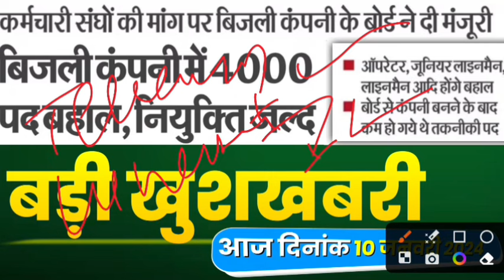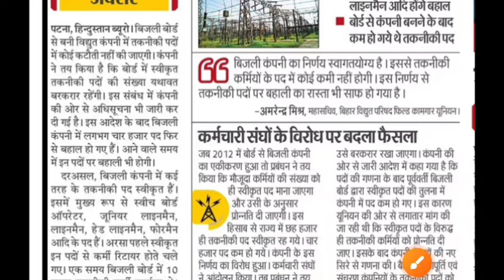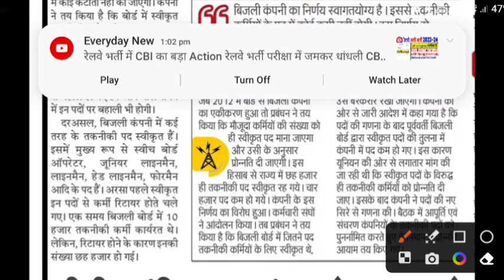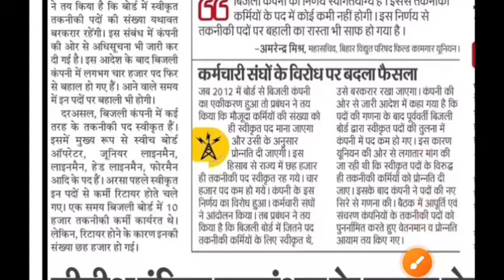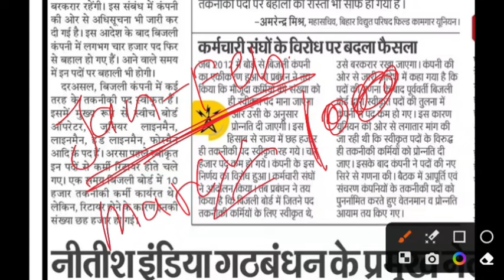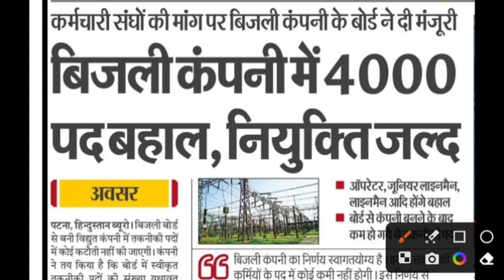बिजली विभाग भर्ती 4000 पदों को मिली मंजूरी साथियों कई साल का इंतजार खत्म ITI वालों ध्यान से सुन लो